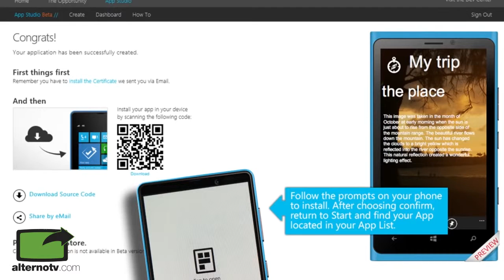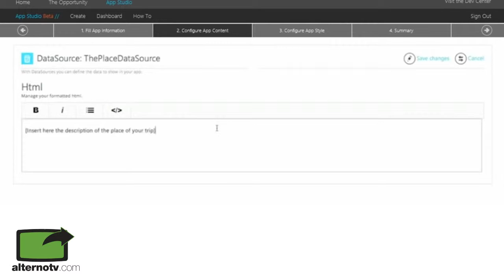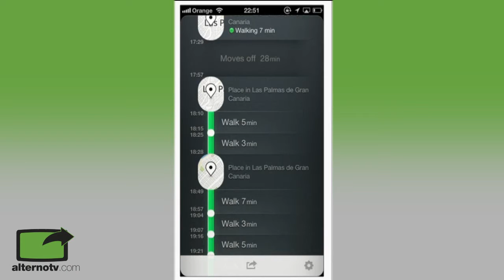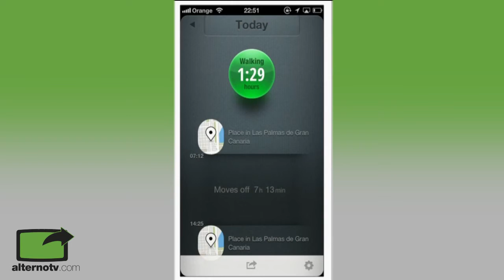Tecnofreaks | Windows Phone Studio y Moves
En esta edición de tecnofreaks hablaremos sobre "Windows Phone Studio" y "Moves", interesantes aplicaciones nos puede ser útil en todo momento, veamos la nota.